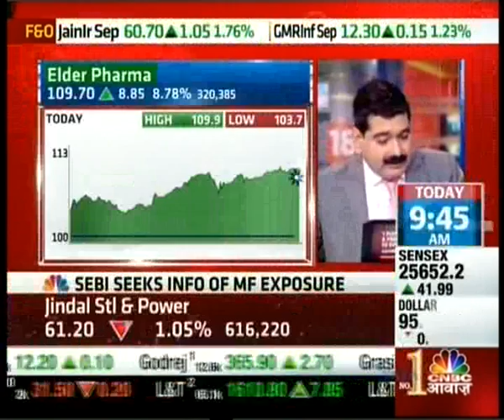Avinnash Gorakssakar, CIO - Head Research, Precision Investment Services on CNBC Awaaz 14 Sept 15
Avinnash Gorakssakar, Fundamental Analyst, giving his view on Automotive Stampings and Assemblies Limited, Ashok Leyland, Tata motors.